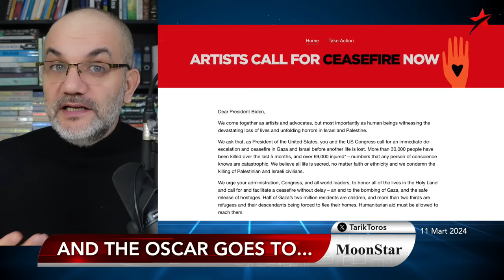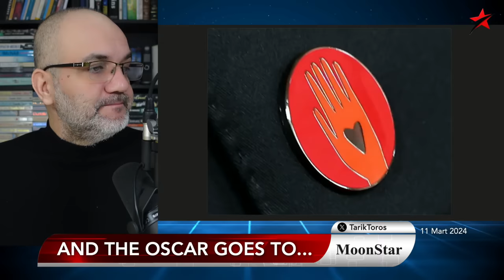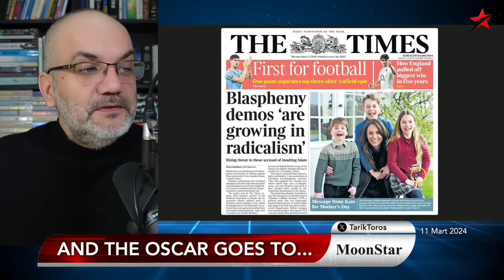Olay kaza değil.. sıvama! | Tarık Toros | Manşet | 11 Mart 2024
11 Mart 2024

• Oscar töreninde konuşulan rozet
• Türkiye, 'After Party'ye nasıl girdi?
• Kate'ten beklenmeyecek çuvallama ve özür
• Habertürk'teki olay kaza değil.. sıvama!
• Hafta sonu İzmir meydanı boştu
• "Son seçimim" hikâyedir, alıcısı da çıkmadı